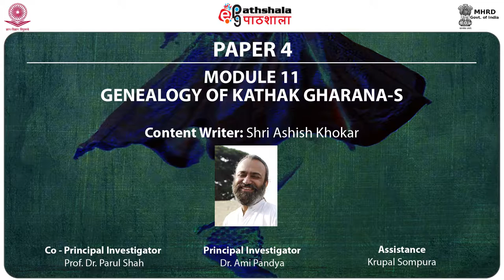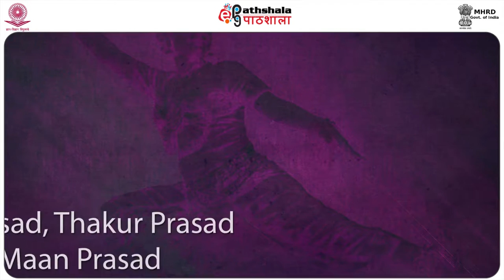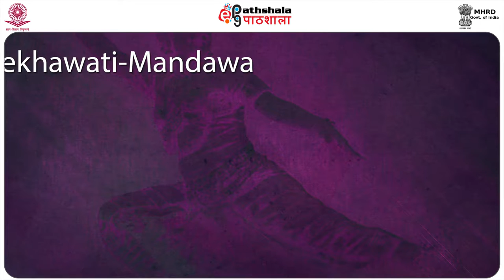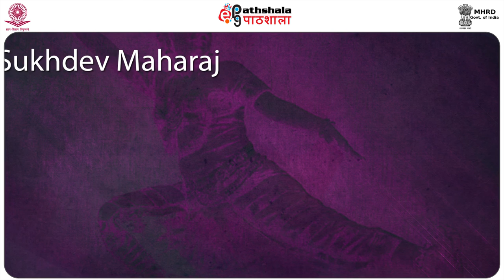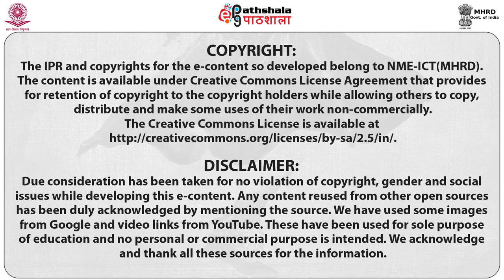Genealogy Of Kathak Gharana-s (PERA)